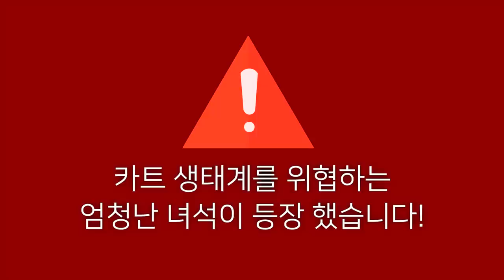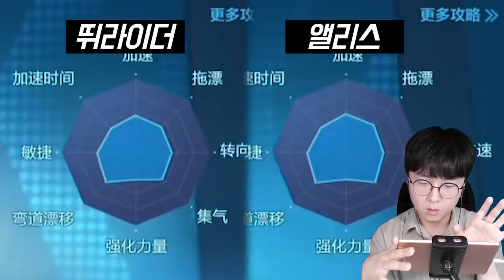달리는 배찌보다 더 정신나간 카트(?)가 등장했습니다ㅋㅋㅋㅋ 역대급 크기 ㅋㅋㅋ [ 카트라이더 러쉬플러스 ] l 휴지(HueZ)